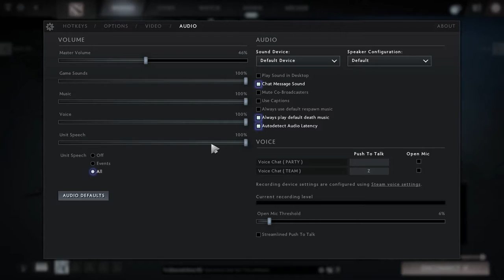Ne tako pro igrač Lola igra igru gdje je još manje pro: Dota 2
Igram kao Ursa u šumi i moram priznati kako nije išlo kako sam zamislio, originalno sam htio igrati kao axe ali igra je sama banala axa jer ja nisam banao nikoga, a ni jedan od mojih suigrača isto nije banao pa tako smo imali dva radnom bana, među kojima je bio i Axe.